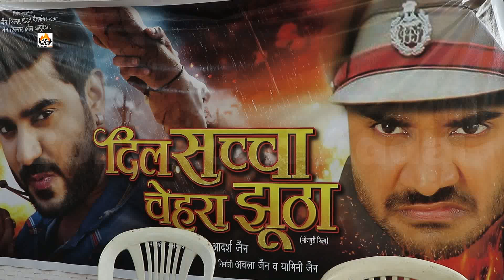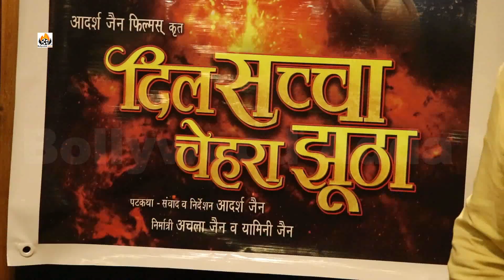दिल सच्चा चेहरा झूठा भोजपुरी फ़िल्म मुहूर्त प्रदीप पांडेय चिंटू, अवधेश मिश्रा, के के गोस्वामी